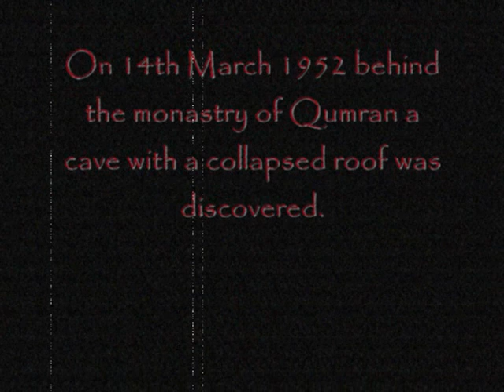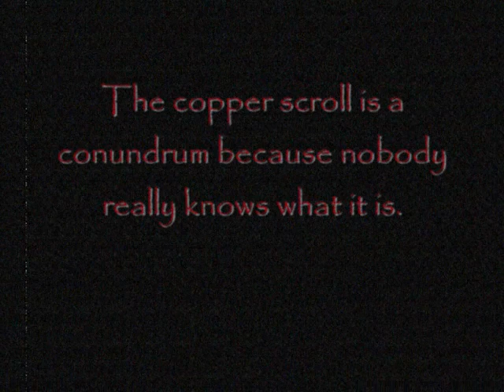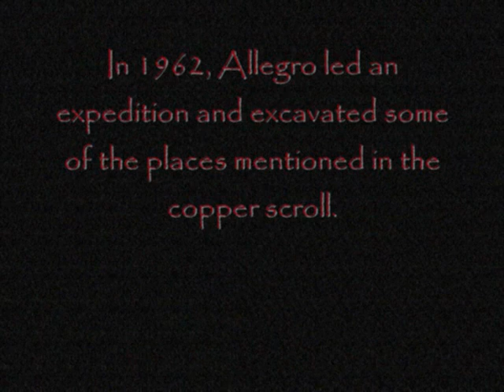The Copper Scroll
A brief overview of the Copper Scroll found at Qumran. (Occasionally new evidence is allegedly discovered which supposedly casts new light on the Copper Scroll. Unfortunately much of which tends to be coincidental in nature using evidence which was readily available prior to the discovery of the scroll. Such evidence tends to have contemporary political or theological goals which make no valuable contribution to the study of history. Call it either hijacking academic study or acting out prophesies often such discoveries are assumptions or the work of fiction.)